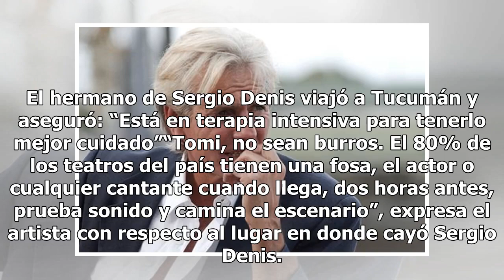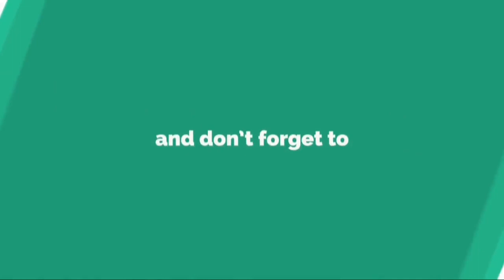La polémica declaración de Dady Brieva sobre la caída de Sergio Denis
La polémica declaración de Dady Brieva sobre la caída de Sergio DenisEl humorista opinó sobre lo ocurrido con el cantante en un teatro de Tucumán y rápidamente muchas personas salieron al cruce de sus dichos. La salud de Sergio Denis sigue preocupando a todos después de su último parte médico, en do...